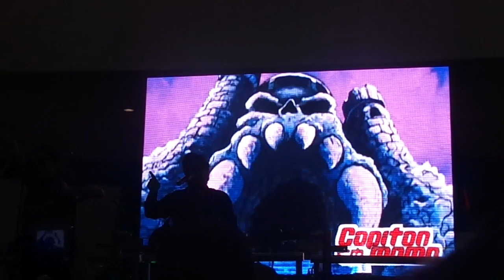Capitán Memo - He-Man (Quito - Ecuador)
Como parte de la edición 2019 de Héroes y Villanos, un invitado especial fue Capitán Memo. Interpretando el opening de He-Man

Condado Shopping Quito -Ecuador 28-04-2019